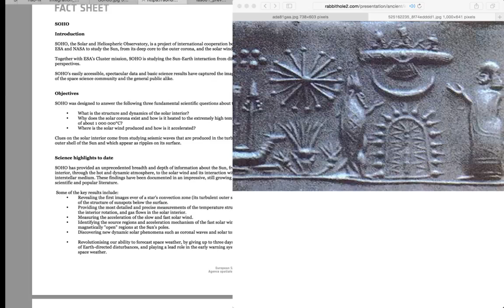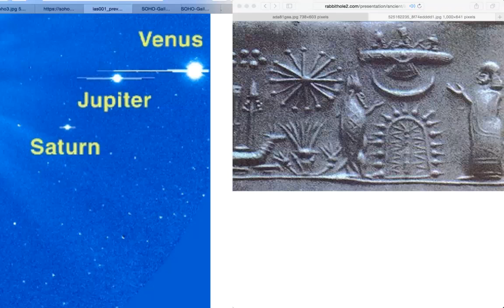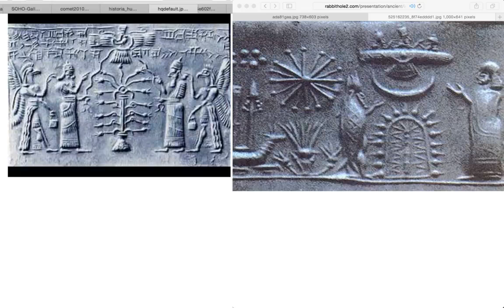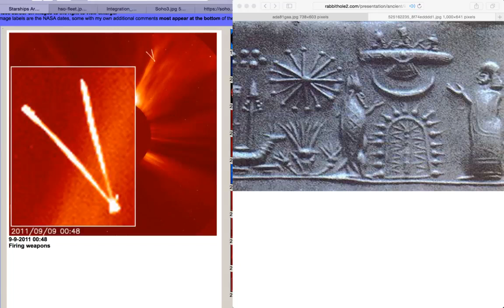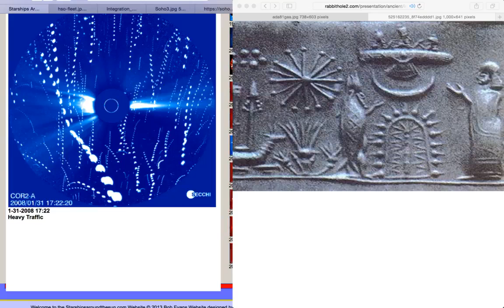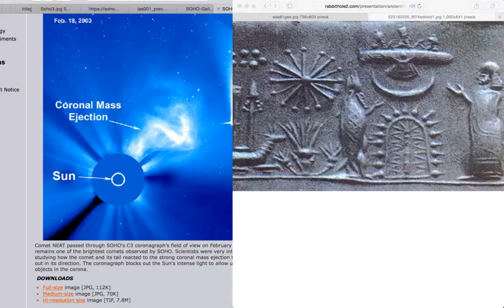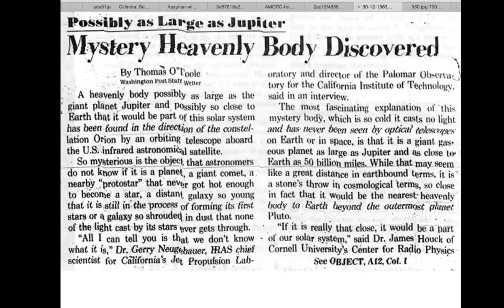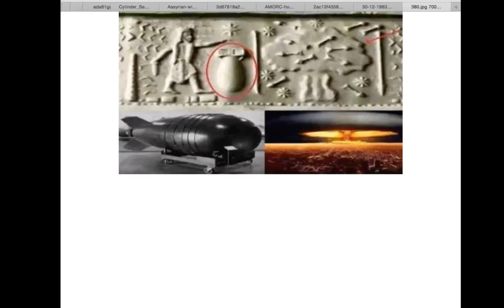Nibiru Sad Events Aug 1 2017 Huge Spaceship Caught Orbiting Sun,SOHO,NASA,ESA Images WATCH